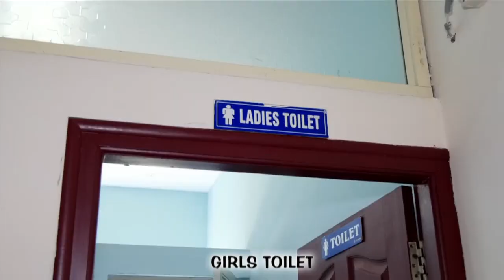AVIN INTERNATIONAL SCHOOL, BENGALURU AERIAL VIEW OF THE COMPOUND AND TOILETS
INFRASTRUCTURE OF AVIN INTERNATIONAL SCHOOL